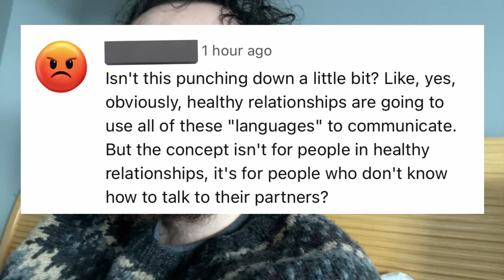did I "punch down" on the love languages